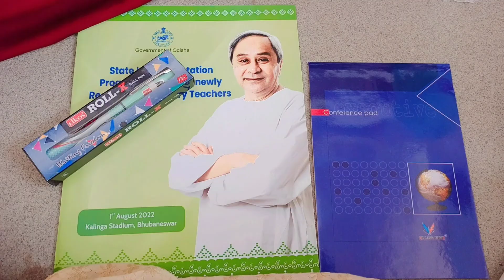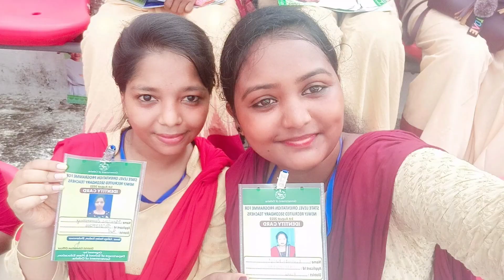Friendship Forever#New Journey Of Life//